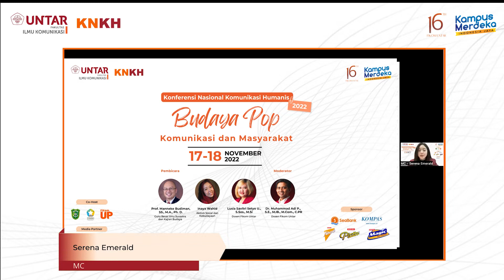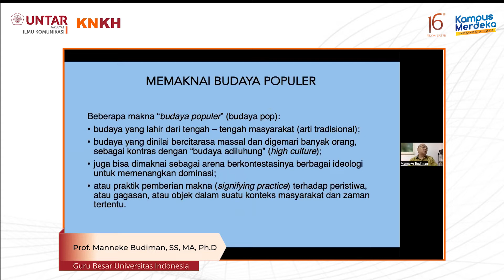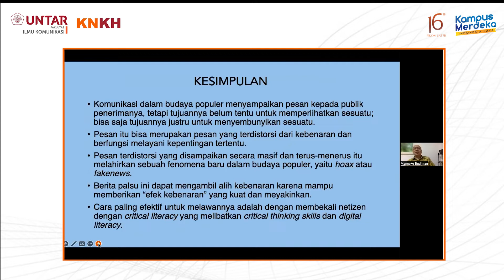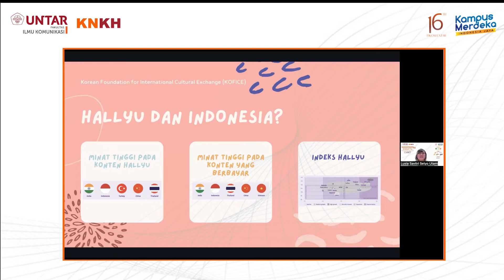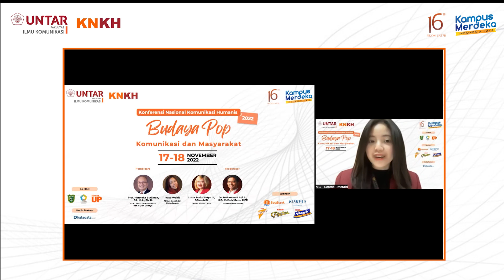KNKH 2022 "Budaya Pop, Komunikasi, dan Masyarakat"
Kegiatan Konferensi Nasional Komunikasi Humanis (KNKH) adalah kegiatan akademik tahunan yang diselenggarakan Fakultas Ilmu Komunikasi (Fikom) Untar. Konferensi ini sebagai wadah diskusi ilmiah para akademisi dan praktisi terhadap topik-topik dalam ilmu komunikasi yang sedang berkembang saat ini.

Diadakan pada 17-18 November 2022 secara daring, KNKH 2022 telah memasuki penyelenggaraan kelima mengambil tema “Budaya Pop, Komunikasi, dan Masyarakat”, dengan pembicara Guru Besar Universitas Indonesia Prof. Manneke Budiman, SS., MA., Ph.D., Aktivis Sosial & Kebudayaan Inaya Wahid, dan Dosen Fikom Untar Lusia Savitri Setyo Utami, S.Sos., M.Si, dimoderatori oleh Dr. Muhammad Adi Pribadi, S.E., M.IB., M.Com., C.PR.

Fikom Untar, Bukan Main!